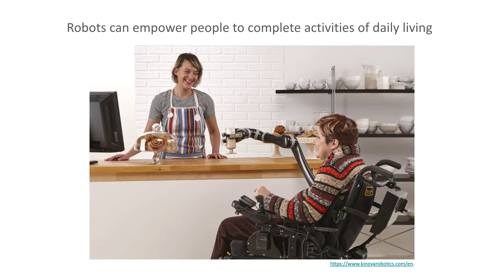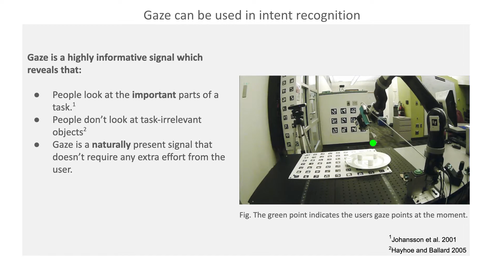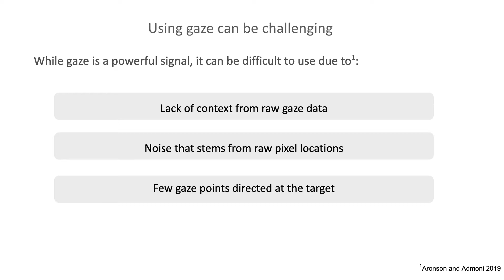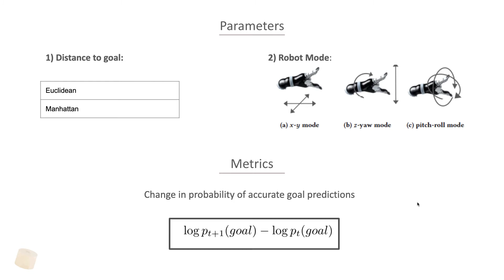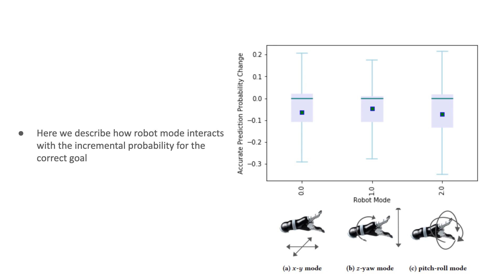Exploring Parameters from Gaze Predictions: Carnegie Mellon RI Summer Scholar Nadia AlMatlak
Exploring Parameters in Successful Goal from Gaze Predictions
Nadia AlMatlak, RISS 2020 Cohort

Human- Robot collaboration systems enable people to complete activities that would otherwise be difficult. These systems help by relying on knowing a user’s goals to provide assistance. Recent work has suggested that eye gaze can be a powerful signal in predicting a user’s goal early in the progressions of a collaborative task. We have previously developed a model to predict a user’s goal from their gaze throughout a task. However, this model can be weak when gaze information is not available or inaccurate at different stages of the task. This problem may be exasperated as the robots relying on this system transition to online delivery. The goal of this research was to analyze the relationship between different available parameters, such as distance from the target, and an increase the the accuracy of the gaze prediction model. We evaluated these parameters using previously collected data of users operating a robot in an eating task.

Carnegie Mellon University’s Robotics Institute is committed to opening doors and creating
opportunities for future leaders in robotics. Carnegie Mellon University is home to the top-ranked School of Computer Science, the world’s first university robotics department, the world’s first Ph.D. in robotics, and the largest university-affiliated robotics research group. Launched in 2006, CMU’s Robotics Institute Summer Scholars (RISS) program a ten-week summer undergraduate research program that immerses a diverse cohort of scholars in cutting-edge robotics and extensive post-program mentoring. The program provides opportunities for students from across the country and world to conduct research with leaders in the field. The program aspires to foster a diverse and inclusive working and learning environment where all students enjoy the educational benefits of diversity and are actively welcomed, included and supported by the community. The quality and breadth of research, high level of institute and university engagement, and powerful professional development programming, graduate school application counseling, and alumni network create transformative experiences and remarkable post-program trajectories.

SCHOLARSHIPS: The RISS program partners and community provides extensive scholarships for students selected to participate. Scholarships are available to students from across the US and world.

APPLY: Starting November 1st at riss.ri.cmu.edu

SCHOLAR EXPERIENCE: Scholars contribute, communicate, & connect.
Contribute: Scholars contribute to robotics research projects through a guided research experience with multiple layers of mentorship.
Communicate: Scholars learn how to effectively communicate research ideas to various audiences (e.g., sponsors, academic audience, novice audiences) and in various formats (e.g., elevator pitches, short talks, research papers, and poster presentations).
Connect: Scholars forge long-lasting connections to Carnegie Mellon University researchers and partners.

PROFESSIONAL SKILLS DEVELOPMENT: The RISS communications workshop series includes workshops and one-on-one tutoring on writing research & technical papers, designing graphics, and presenting posters. Learning supports were applied to support scholars during the 2020 virtual program. Their impressive results are a reflection of the deep partnerships and commitment of partners’ teaching contributions.

Robotics Workshops & Talks: The technical professional development series exposes scholars to a wide range of robotics applications and projects through weekly robotics talks, visits to labs, and hands-on workshops. The 2020 RISS program included an extensive virtual workshop series, including a Robot Operating System
(ROS) with the Open Robotics Foundation.

CMU RISS - Research Results
Robotics Institute Summer Scholars,Carnegie Mellon University,Robotics Internship